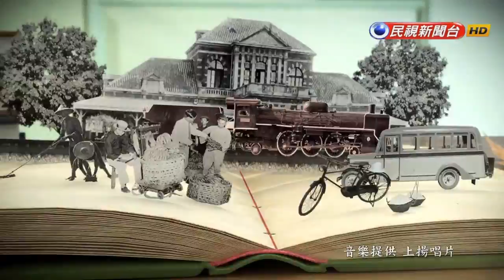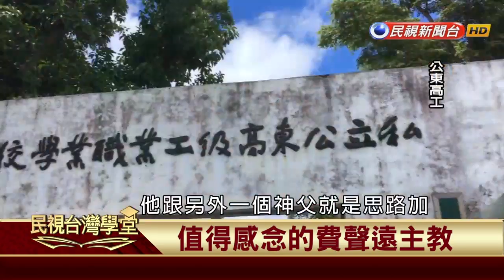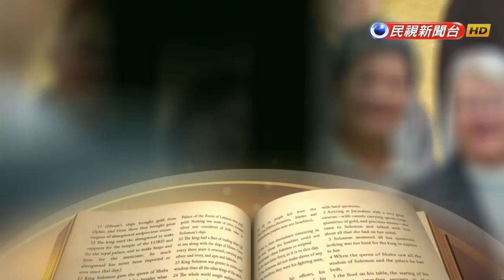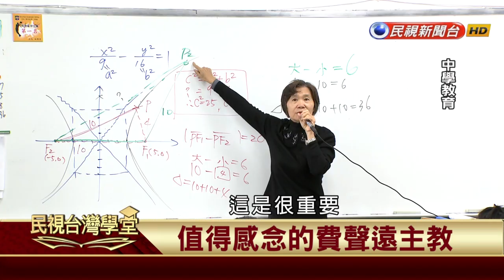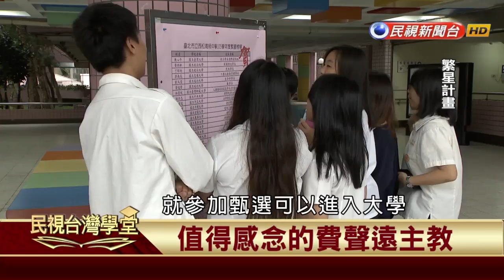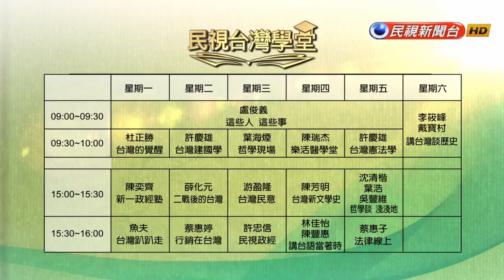【民視台灣學堂】這些人這些事:值得感念的費聲遠主教 2017.10.26—盧俊義